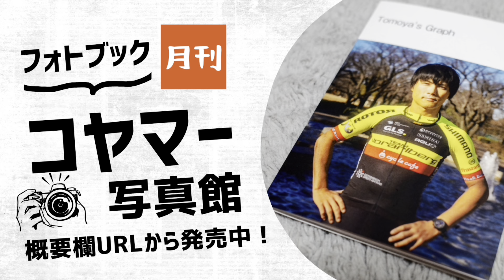26歳になりました！4時間/20分走【Vlog291】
私事ではありますが、7月18日で26歳になりました。

朝イチからビクター先生たちに祝ってもらったり、メッセージを頂いた皆様ありがとうございました！

トレーニングの内容としても、良い内容のトレーニングができて、良い1日になりました。

今後とも精進します！

2024年6月現在

円安すぎて死にそうなのでメンバーシップ再開しました。
余裕のある方で応援して頂ける方は是非よろしくお願い致します。（切実）

【購読リンク】